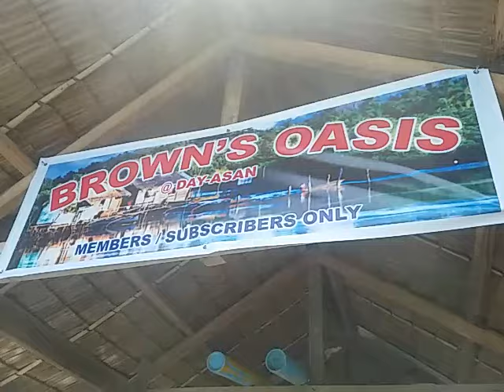Philippines yacht club / BROWN'S OASIS @Day-Asan water village, Surigao City